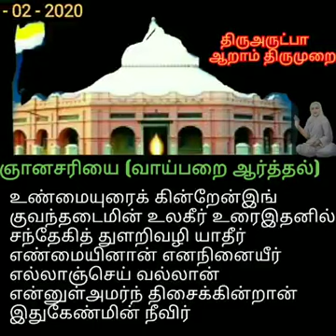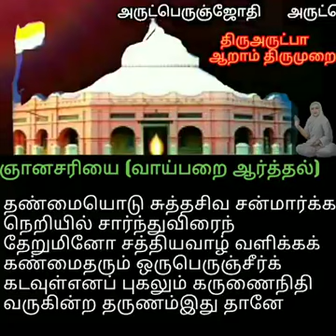ஞானசரியை (வாய்பறை ஆர்த்தல்)